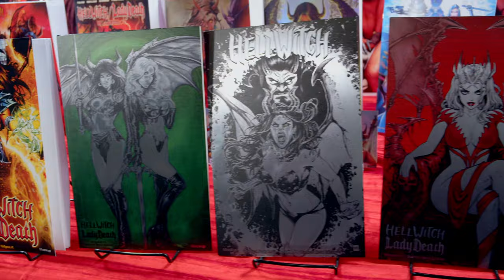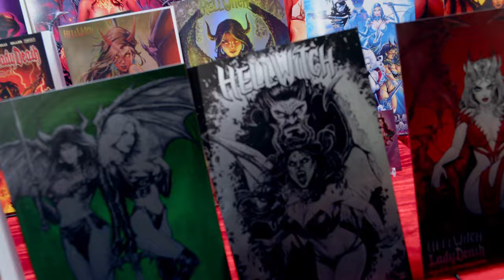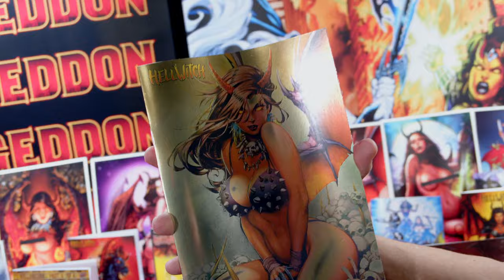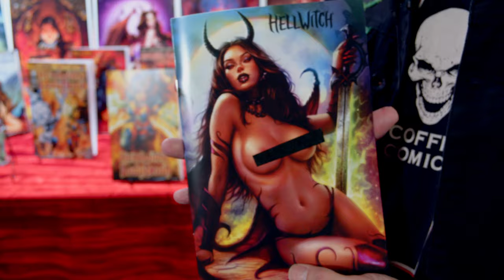This CHANGES EVERYTHING: Hellwitch / Lady Death: Hellgasm Kickstarter!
Pledge NOW and get in on it!

GET CONNECTED!